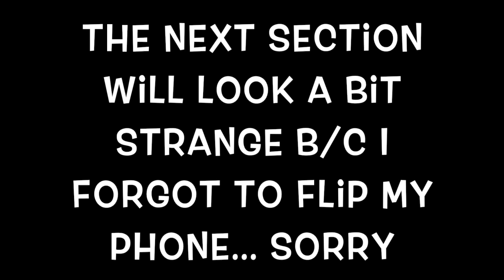Minivacation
The hubby and I took a mini vacation to Dewey Beach, DE. This is a snippet of our trip.

TWITTER l @mjrmorris
IG l @mjrmorris